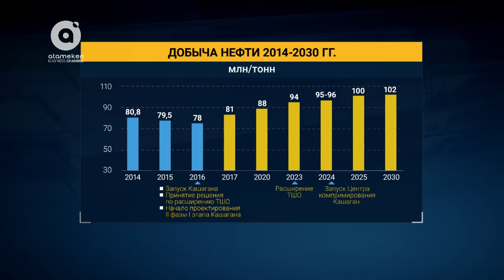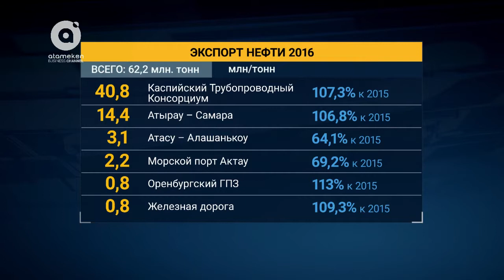2016 год для нефтегазовой отрасли/Нефть (17.02.2017)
О результатах развития НПЗ и экспорту нефти в 2016 году, планы по запуску приоритетных нефтегазовых проектов страны, увеличение добычи в новом году.

Гость программы: вице-министр энергетики РК - Магзум Мирзагалиев.

Ведущий: Олжас Байдильдинов.